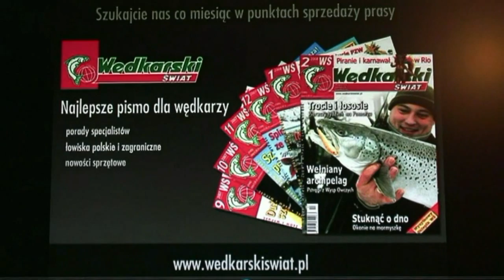Podnawki-Ryby czyszczące rekiny -Morze Czerwone-Egipt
Niezwykłą przygodę przeżyli Marek Klinger i Jarek Szabłowski podczas łowienia ryb w Morzu Czerwonym . Złowili ryby , które bardzo rzadko trafiają na haczyk, błystkę lub wobler wędkarza .Rybami tymi okazały się Podnawki ,które towarzyszą Rekinom czyszcząc ich skórę z rozmaitych pasożytów .Po krótkiej sesji zdjęciowej ryby w dobrej kondycji wróciły do wody